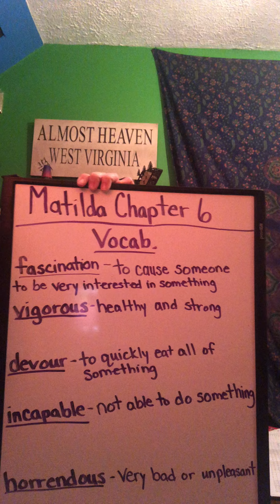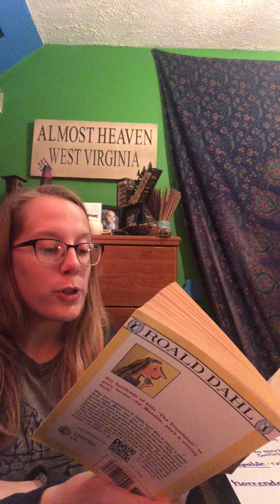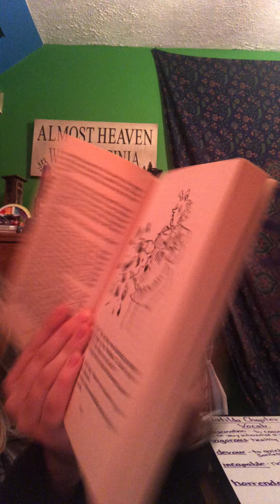Matilda Chapter 6